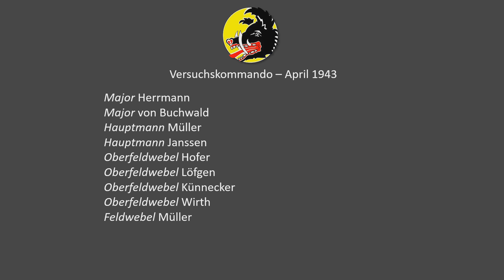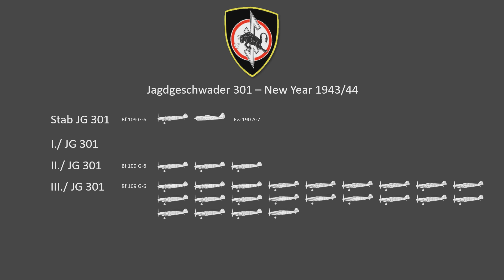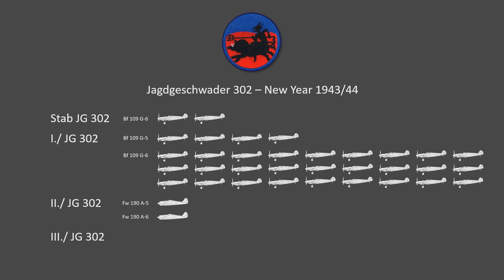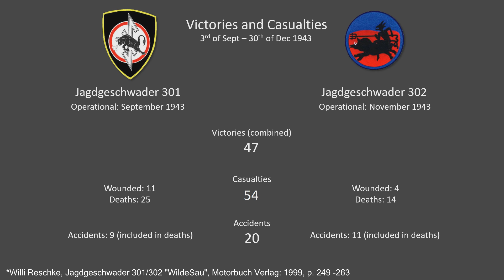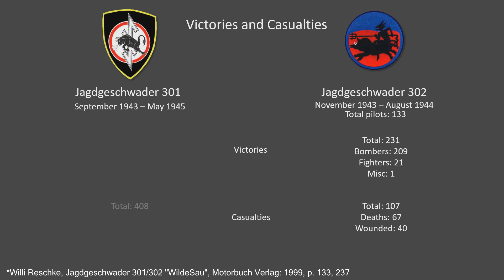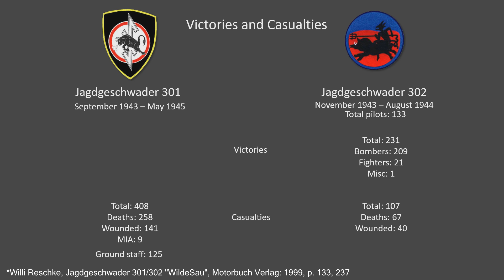Luftwaffe Night Fighter Tactics - Wilde Sau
The Germans are known for their heavy night fighters equipped with radar and all the good stuff. But the Germans also send out Fw 190s and Bf 109s at night. Let's talk about Wilde Sau!

⚜ Sources ⚜
Alfred Price; Battle Over the Reich: The Strategic Bomber Offensive against Germany Volume 2 Nov 1943-May 1945,

Marek J. and Neuwerth, Peter Murawski; JG 301 "Wilde Sau",

Martin Streetly; Confound & Destroy 100 Group and the Bomber Support Campaign,

Willi Reschke; Jagdgeschwader 301/302 "Wilde Sau",

⚜ Honourable mentions ⚜
A big thank you to all my Patreons for making my work and research possible!